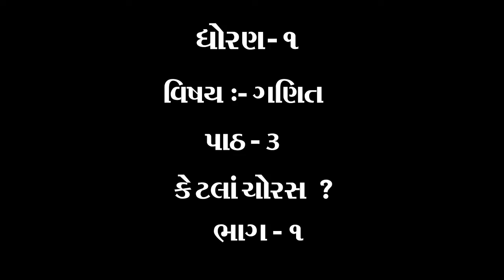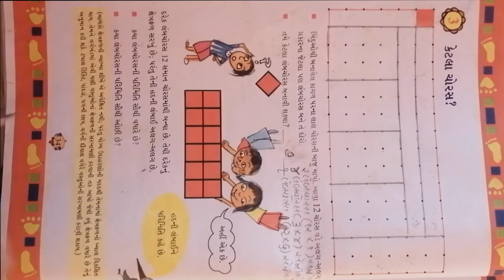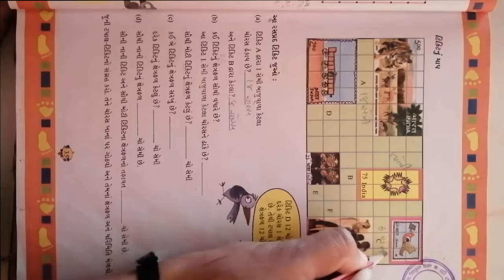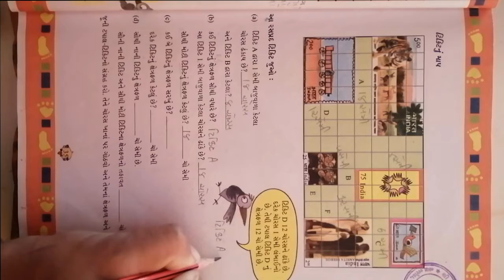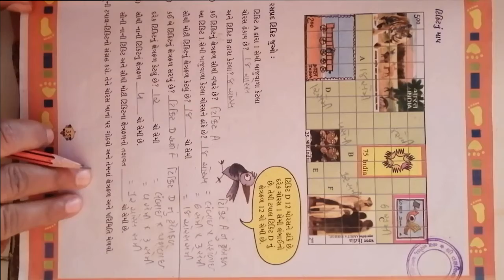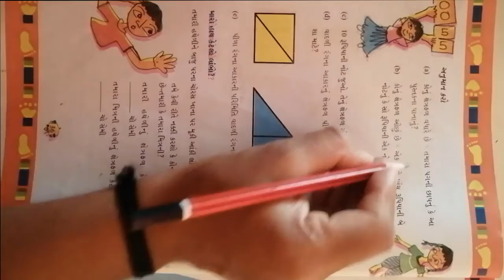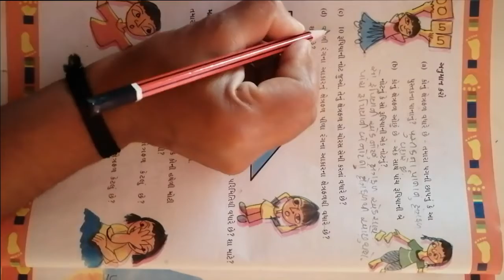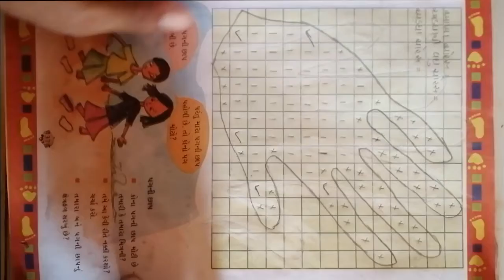ધોરણ ૫ વિષય ગણિત પાઠ 3 કેટલા ચોરસ ભાગ ૧